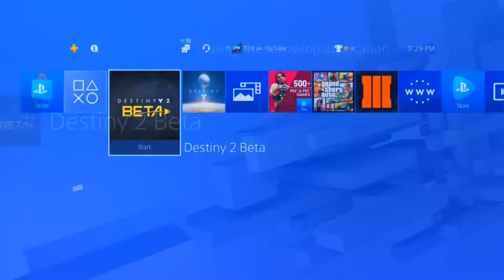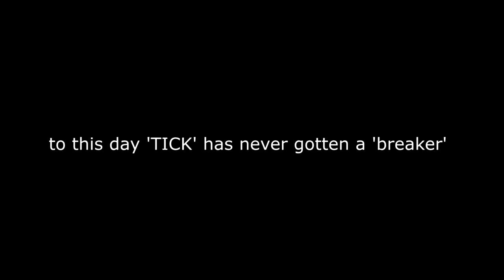Worst Weapon in the Destiny 2 Beta...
Do you guys have this Sidearm? I thought it was a really unique weapon and quickly realized it was really really bad in crucible so why not make a video on it xD Enjoy :D